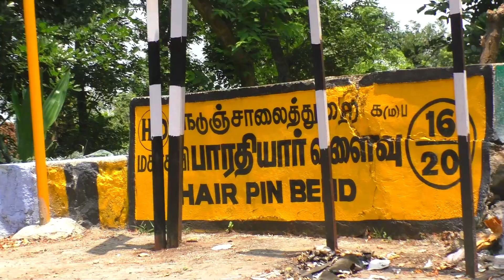Travel: TN GOVT BUS Amazing Driving & Turning on Ghat 16/20 Hairpin Risky Bend Road Yercaud Salem.